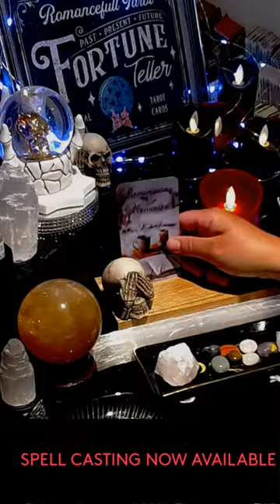CANCER👉What is my future with this person⁉💖 Love Messages🌹